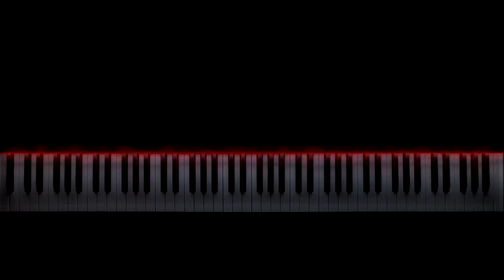Fire - Fabrizio Paterlini (Piano Cover)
Piano playing~Piano Time
Synthesia and effects~Piano Time
Editing and uploading~Piano Time

Outro: Little Nightmares II (Main Theme) - Tobias Lilja

A special thank you to my Patrons!:
Trevor Desormeau, Villent, Paris Tran, Benoi 67, Latrice Goodwin

I hope you enjoyed it. If you did so, then
bell notifications!

Any questions?
I'd be happy to answer them in the comments.